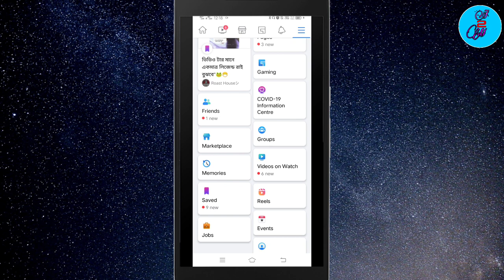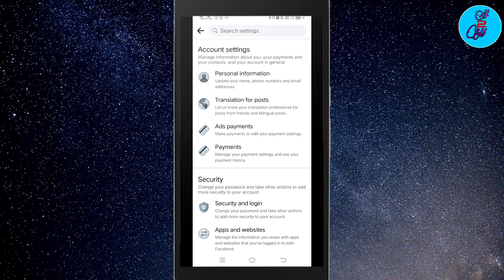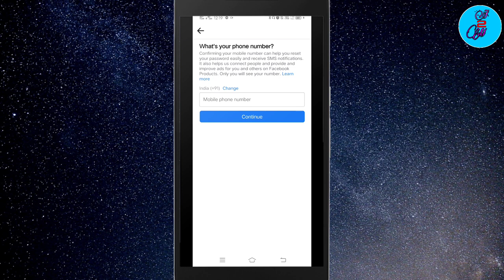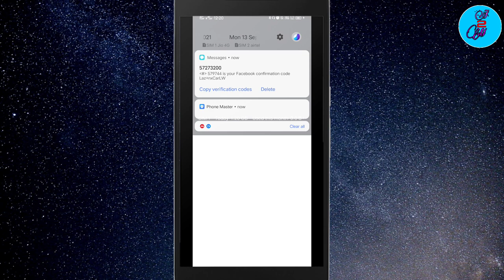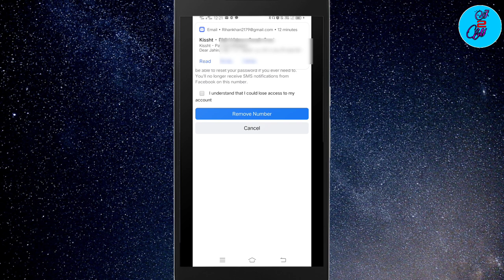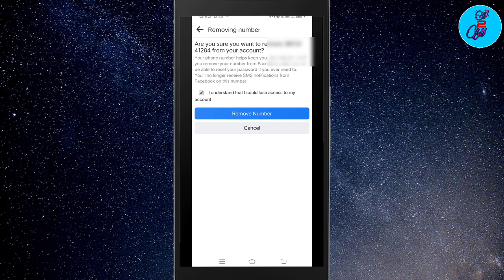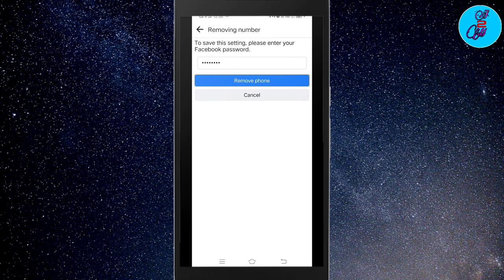How To Change Facebook Mobile Number | Add New Mobile Number In Facebook | Facebook Tips In Bengali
How To Change Facebook Mobile Number | Add New Mobile Number In Facebook | Facebook Tips

About This Video :
Ei Video Te Facebook Theke Mobile Number Kemon Kore Chenge korben Seti Dekhiyechi. R apni kemon kore New Number Facebook a Add korben..Asha kori Ei Video Apnader Bhalo Lagbe..

Queries Solved :
1. How To Change Facebook Mobile Number
2. How To Add Number in Facebook
3. Kaise Facebook me Number Change Karenge
4. Kemon Kore Facebook Number Change Korben
5. Kemon Kore Facebook a Mobile Number Add Korben